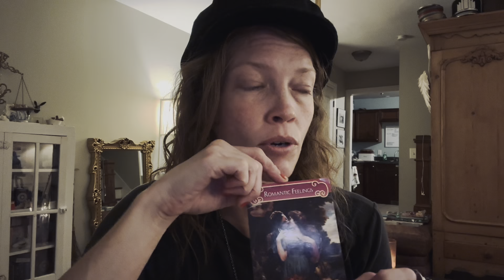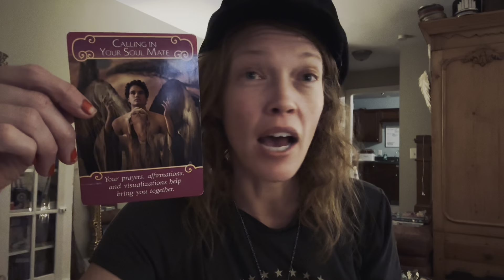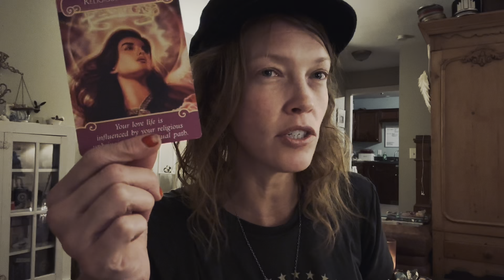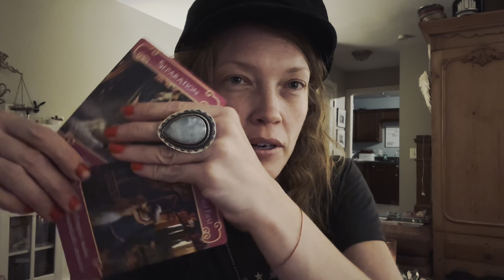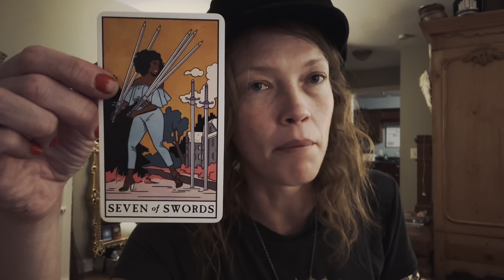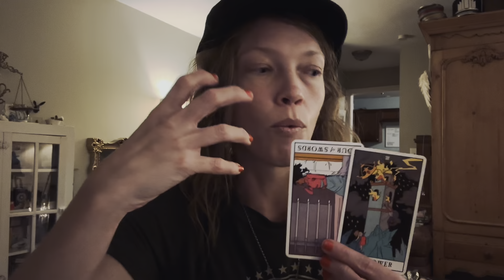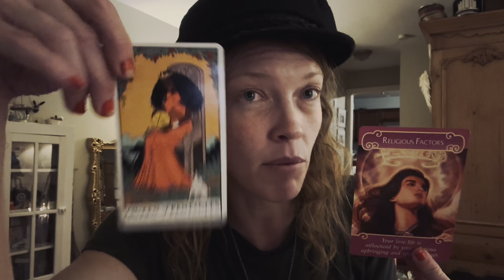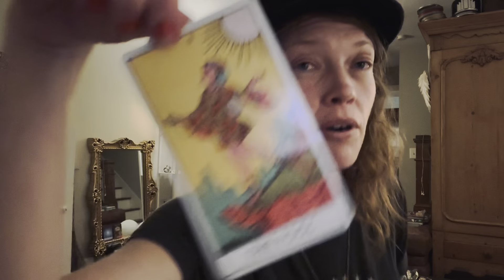Romance Oracle + Tarot Message 💕 Give It Space 💕 Keep Absolute Faith + Pray For Your Love Life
This week, don’t be afraid to give your love life some space. It all needs to breathe.

Don’t worry. Your feelings are valid, but nothing can move forward right now in the current energy.

Find alignment by pulling back and refocusing your attention and energy into your own life, wellness and dreams. Love yourself first and let go of the situation. Pull your focus and energy off of it to alleviate polarizing pressure.

If an opportunity for a heart to heart discussion comes up, take it. Be honest, vulnerable, kind and forthcoming. Drop tricks, tactics or defense mechanisms.

At the same time, be honest with yourself and realistic about the situation.

Stay in the present. Keep things warm and playful, but don’t pursue. Just be receptive. Listen.

Pray for the connection. You share a deep spiritual connection and bond.